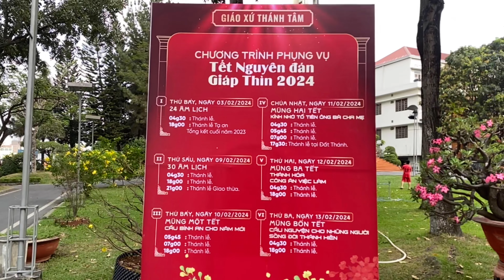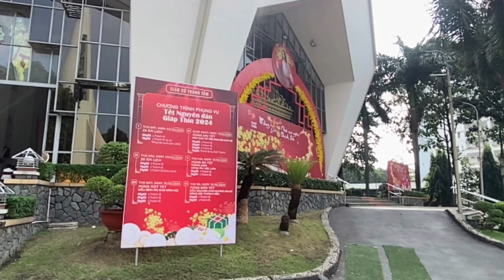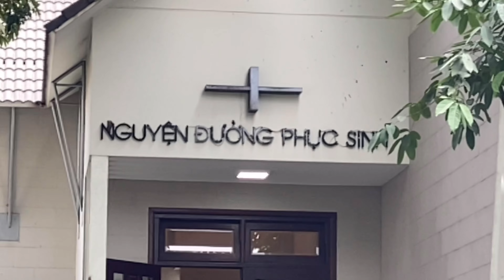Nhà thờ Thánh Tâm, Hố Nai, Biên Hòa đón Tết 2024 - Sacred Heart Church, Ho Nai, welcomes Tet 2024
Nhà thờ Thánh Tâm, Hố Nai, Biên Hòa đón Tết 2024 - Sacred Heart Church, Ho Nai, Bien Hoa welcomes Tet 2024

Nhà thờ Thạnh An, Vĩnh tân, Vĩnh cửu, Đồng nai đón tết nguyên đán 2024. Thach An Church welcomes Tet

Chợ hoa tết 2024 tại Đài Đức Mẹ Tân hiệp - Tet flower market 2024 at Our Lady of Tan Hiep Monument

Cầu Kênh Zero có kịp thông xe trước Tết Nguyên đán Giáp Thìn 2024? Lunar New Year of Giap Thin 2024

Cuộc đời Chúa Jesus - Phần 2: Tiểu sử tác giả Luca - The Life of Jesus: Biography of author Luke

Nhà thờ Đài Đức Mẹ Tân hiệp chuẩn bị đón Noel 2034 - Church of Our Lady of the Tan Hiep Kien Giang.

Làng Đô vinh làm Hang đá đón Noel 2023 Do Vinh Village makes a Stone Cave to welcome Christmas 2023

Nhà thờ Rạch giá chuẩn bị đón Noel 2023 - Rach Gia ancient church prepares to welcome Christmas 2023

Làng Đô Vinh thuộc Giáo xứ Anton K1 (Tân hiệp - Kiên Giang) tập hát chuẩn bị lễ quan thầy Phanxico